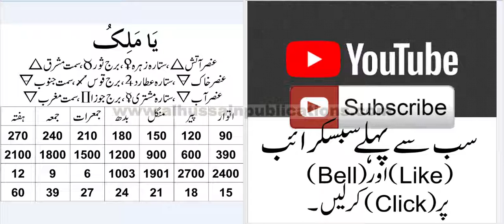4 Ya MALIK'O Wird Karne Wala Calender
Ya MALIK'O Ke naam ka Amil Banna Bohat Hi Asan Tareeqey Se Kamyab Hojana .
اللہ سبحان و تعالیٰ کے اسم کو مکمل قوائد و ضوابط کے ساتھ ورد کرنا، اور اپنی دنیاوی حاجات کی مشکلات سے لے کر اس اسم کا عامل بن جانے تک کا یہ نہایت ہی آسان عمل ہے۔روزانہ کس مقدار میں ورد کیا جائے ۔ یہ سب نہایت ہی آسان طریقہ ہے۔ اور طاقت و قوت میں سریع التاثیر ہے۔ اللہ سبحان و تعالیٰ کے تمام اسم کے مزید عمل، نقش، اور خواص پڑھنے کیلئے ہماری ویب سائٹ کا وزٹ کریں۔